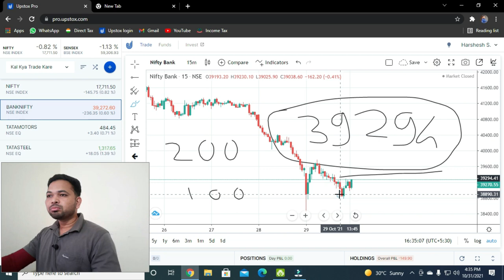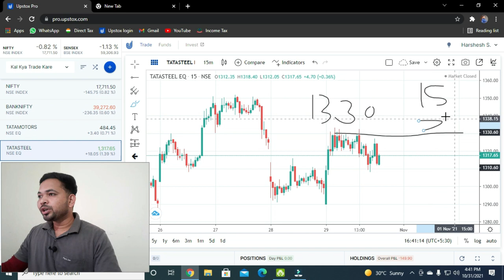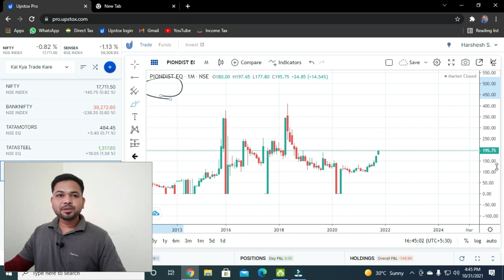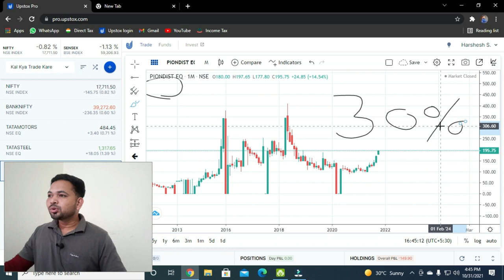Kal Kya Trade Kare /Best Stocks To Trade Tommorow 01-Nov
At MIDWAY STOCKS We Give Stock Market Education Completely Free So That People Can Also Earn Money From Stock Market Trading & Investing.